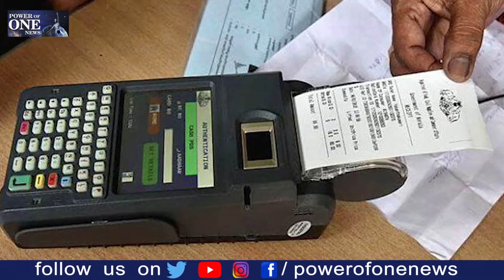नागपुर - दिवाली गई पर राशन किट का इंतज़ार अभीतक | POWER OF ONE NEWS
WELCOME TO THE POWER OF ONE YOUTUBE CHANNEL

POWER OF ONE NEWS combines its experiences,research & analysis to create informative news items.